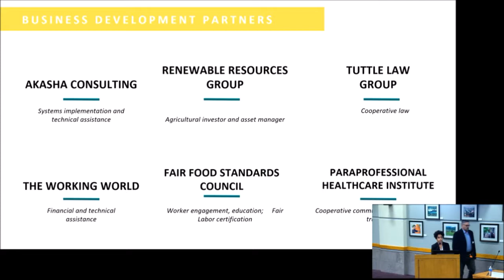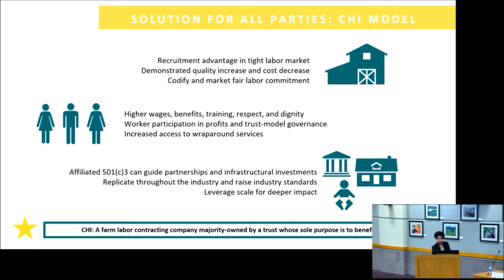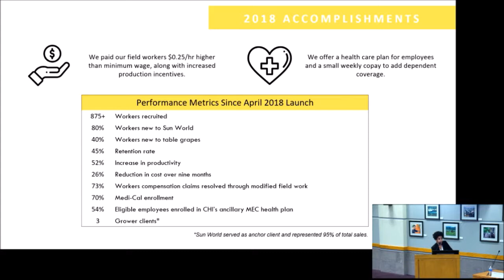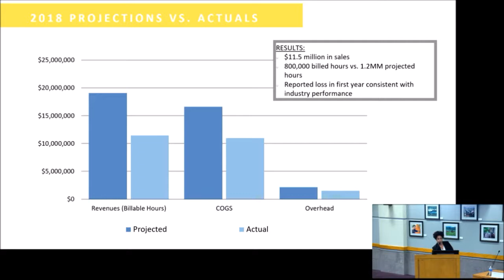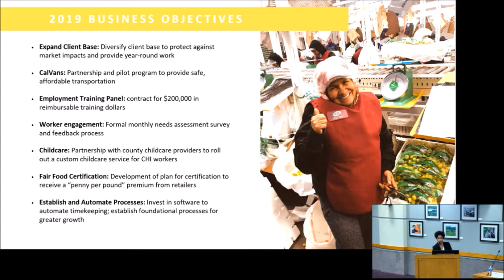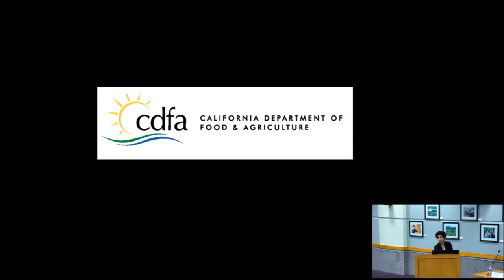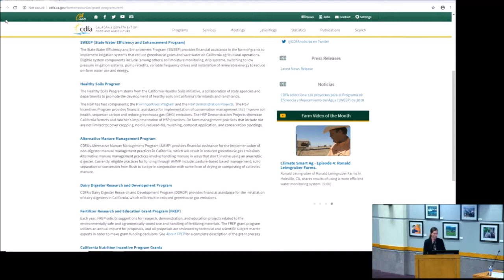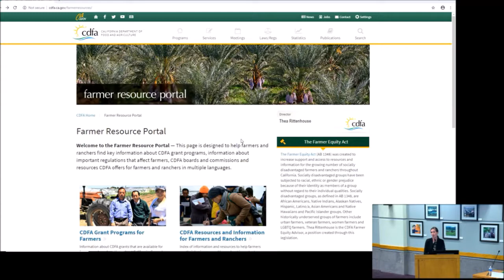State Board of Food & Agriculture Meeting Part 2 - November 5, 2019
The California State Board of Food and Agriculture serves the interest of the state’s diverse agricultural community. As an advisory board to the governor and secretary, the board addresses key issues that are of importance to California’s farmers and ranchers, community stakeholders, and citizens. The California State Board of Food and Agriculture is a fifteen-member state board, appointed by the Governor, and carefully selected to represent a broad range of agricultural commodities, a variety of geographic regions and both the University of California and California State University academic systems. The board encourages public participation and input in all matters concerning agriculture and food policy within the state.